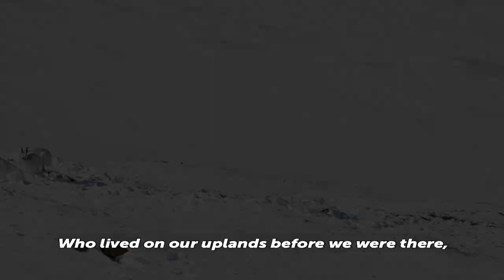Protecting Scotland's Mountain Hares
Thanks to the efforts of Scottish Green MSPs, from 1 March 2021 it will be illegal to intentionally kill, injure or take mountain hares unless a licence is obtained.

Despite pressure from shooting lobby, large landowners and their political allies, Alison Johnstone MSP - with the aid of 22,500 signatures from the public - successfully amended the Wildlife Bill to protect the species.

The iconic mountain hare population had declined considerably since the 1950s, with an average of 26,000 killed every year in recreational killing and mass killing on grouse moors, leading to their conservation status being downgraded to 'unfavourable'.